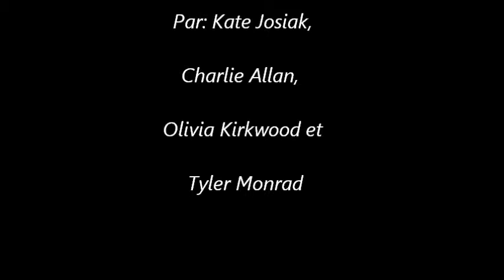Drama Silent Movie